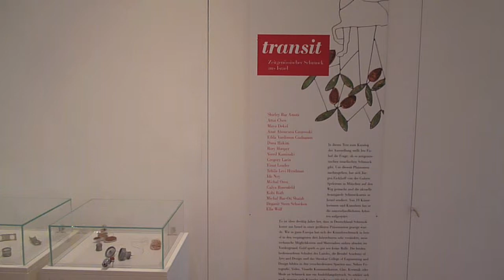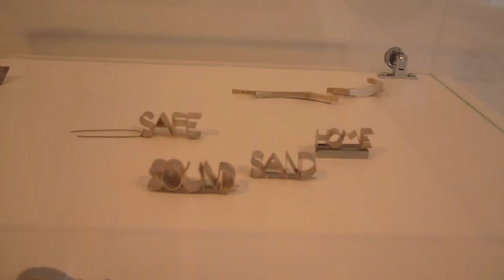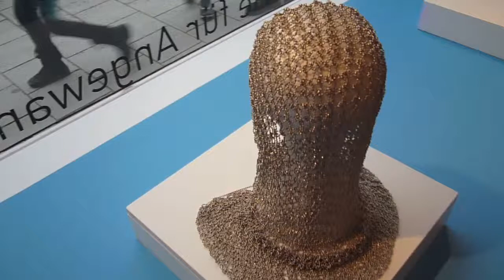galerie spektrum transit bkv münchen contemporary jewellery from Israel